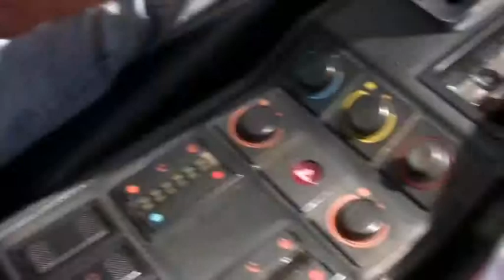Piero M. - Ferrari 328 Gts - Signorina grandi firme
Piero M. - Ferrari 328 Gts - 270 cv